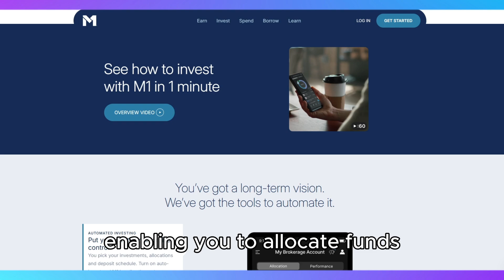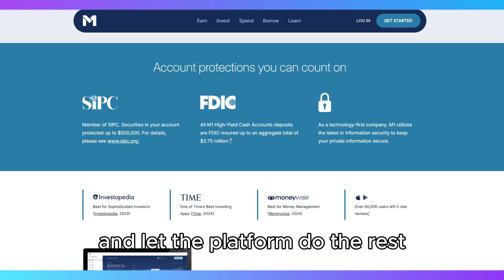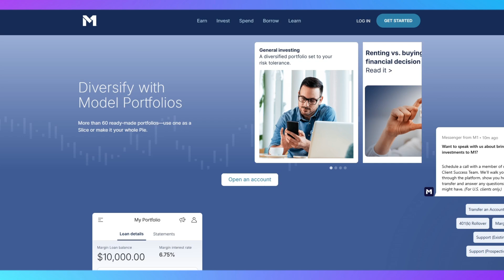M1 Finance Honest Review - Watch Before Using